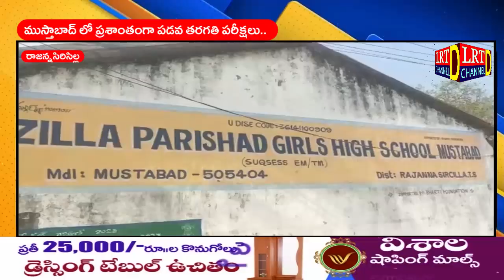ముస్తాబాద్ లో ప్రశాంతంగా పడవ తరగతి పరీక్షలు..